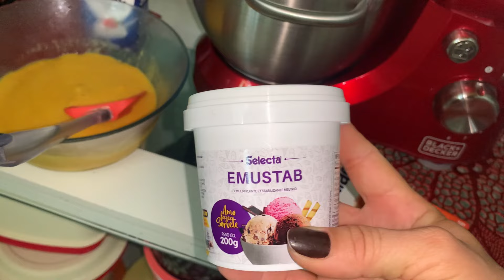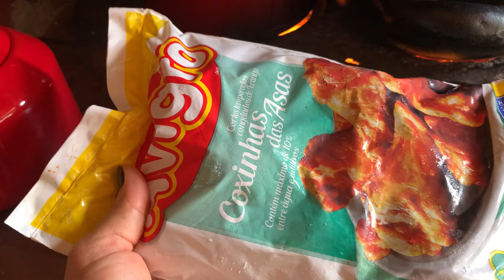SORVETE DE CIRIGUELA O MELHOR DA ROÇA / NOSSO ALMOÇO DE DOMINGO NO FOGÃO DE LENHA pathy vida na roça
Oi pessoal tudo bem, vou compartilhar com vocês um sorvete delícia 😋 pra vocês , colher a ciriguela e vou fazer , direto do pé , nosso almoço de domingo, vai ser muito bom arroz com carne de sol , salada doce um tudo de bom vem ver o nosso domingo!

Imgredientes para o sorvete

200 gramas de polpa concentrada de ciriguela
2 caixa de creme de leite
1 caixa de leite condensado
1 colher rasa de emulsificante pra sorvete

Assistir o vídeo pra o preparo